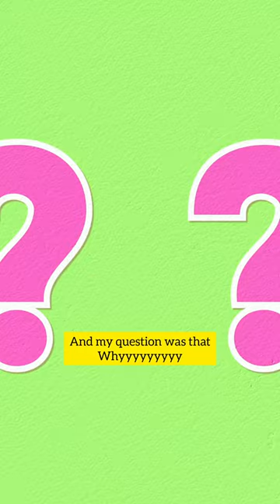Badminton With Tennis Racquet ? | SP Badminton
1) This video does not have a negative impact on the revenue of the original video
2) This video is similar to a "movie trailer" and will only increase the demand of the original full match video